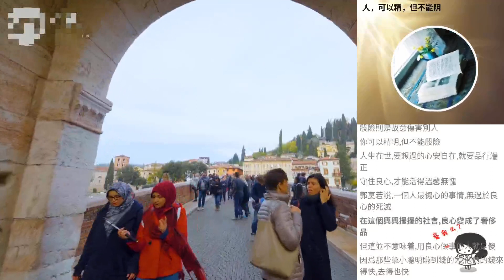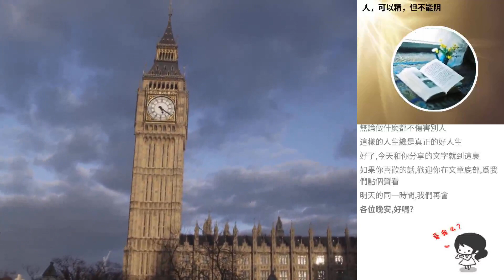人，可以精，但不能陰